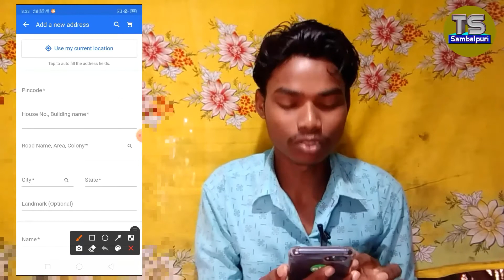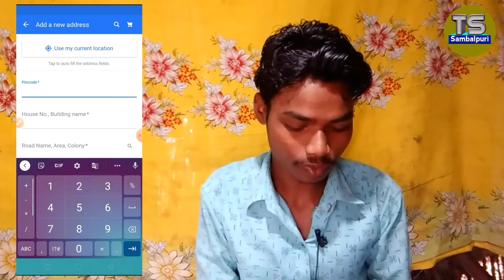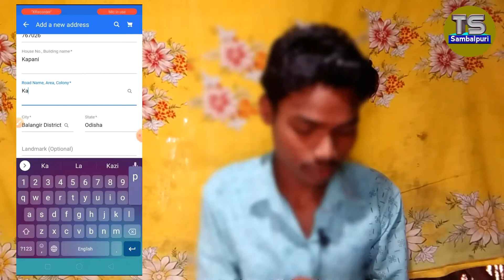Flipkart Add New Address | How to address change in full sambalpuri video